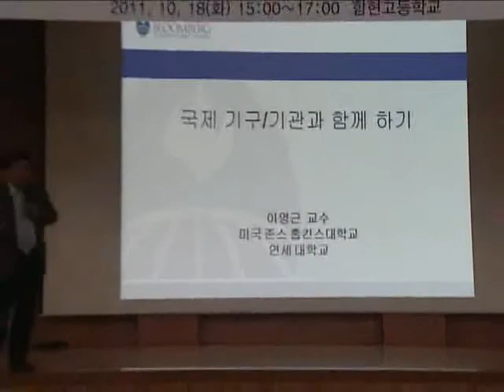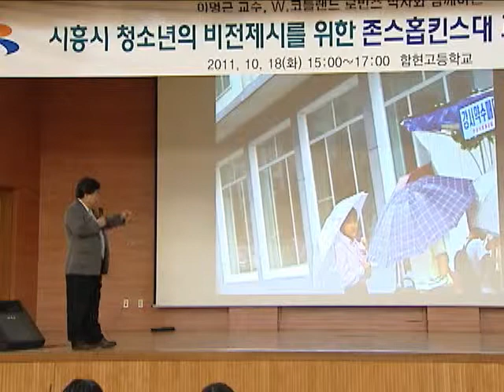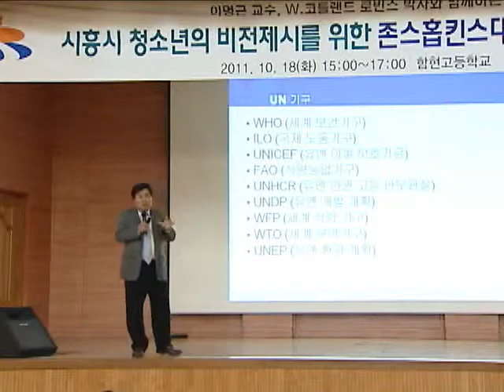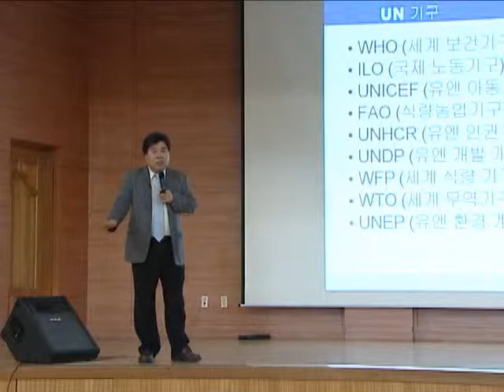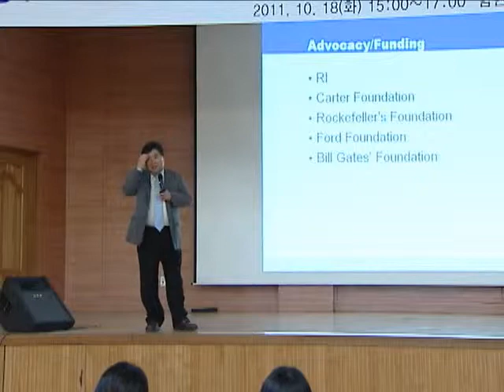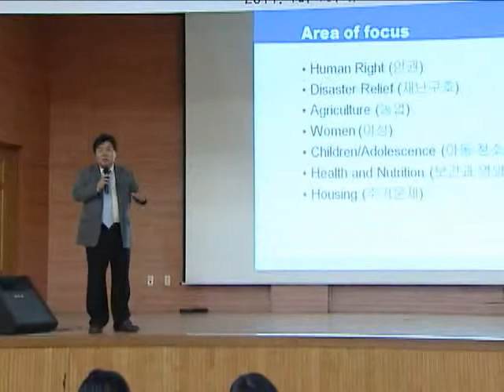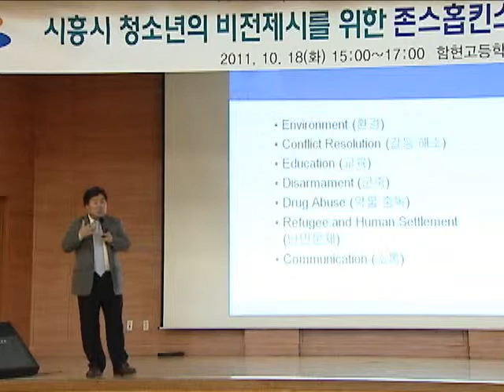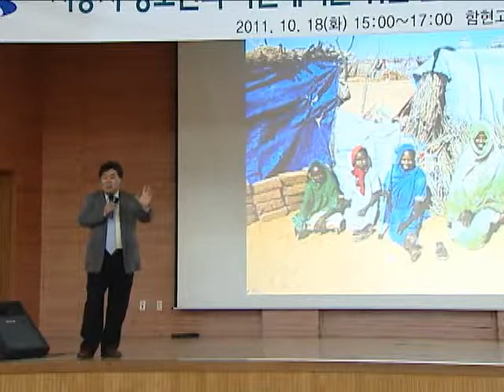장래 국제사회 진출하기(연세대학교 이명근 박사) 2011-10-20.wmv